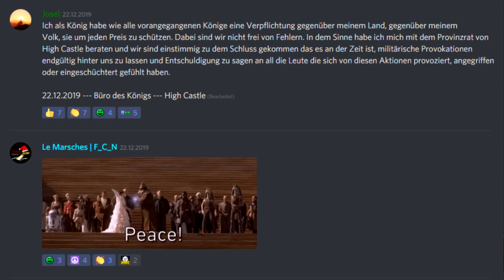Tschüss 2019, Hallo 2020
2019 war ein sehr "intensives" Jahr für F-C-N Server. Noch nie waren wir so kurz davor, in einen Krieg zu stürzen. Aber glücklicherweise können wir die militärische Spannung hinter uns lassen, und so in ein neues Jahrzehnt eintreten. (hoffentlich)